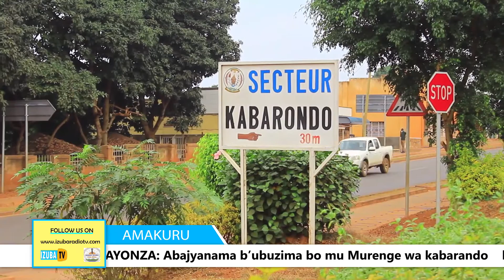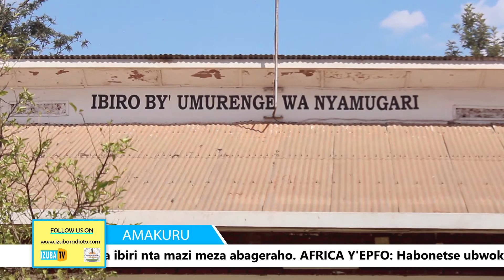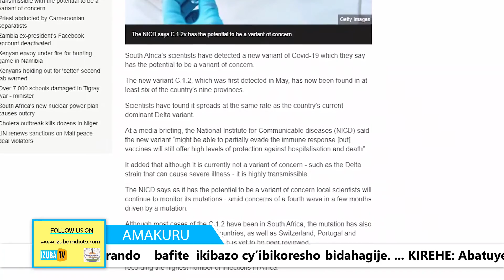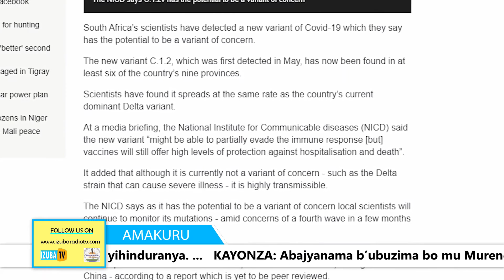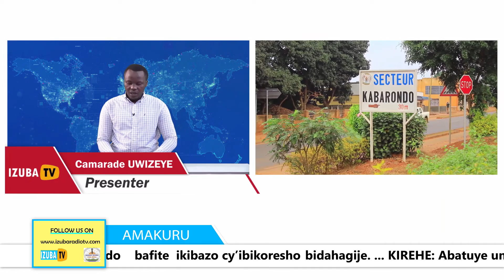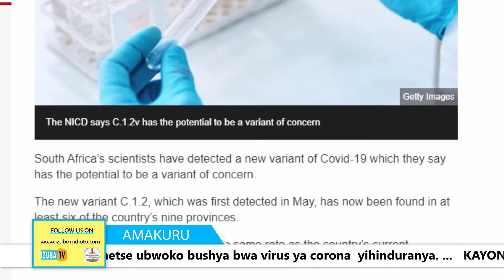AMAKURU ARAMBUYE 31.08.2021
Amakuru ya izuba tv kurikira nawe uyarebe niba wacikanwe!!!